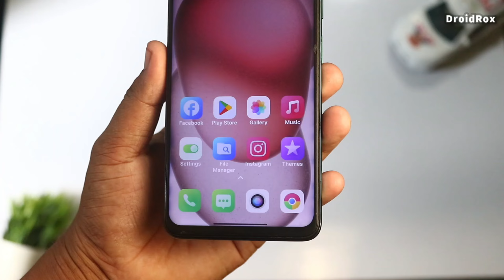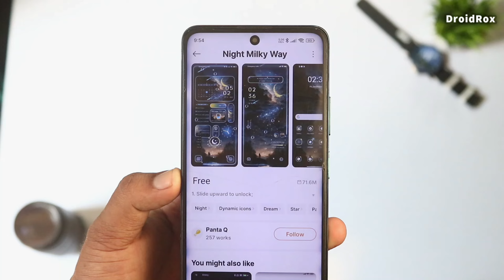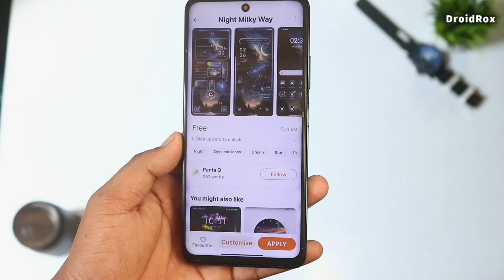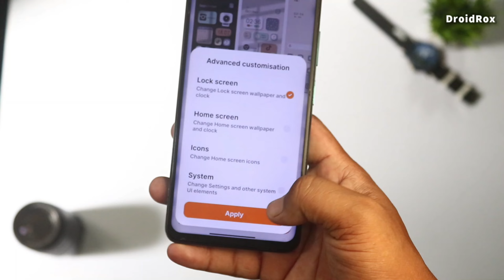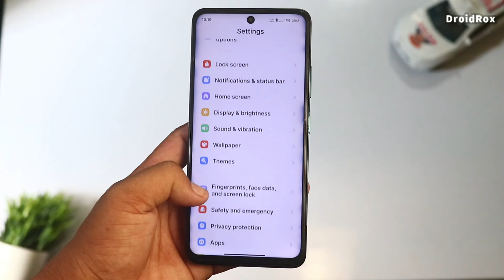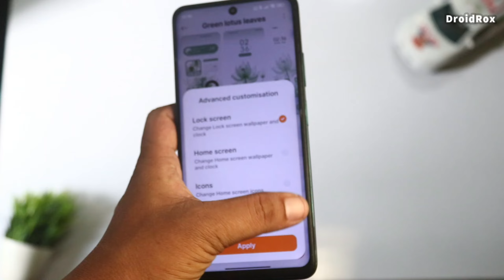🤩😍 3 AWESOME iOS Inspired Themes for Xiaomi HyperOS || iOS theme for miui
Hey guys aajke iss video mein khas aapke liye ios inspired themes review kia hai. Agar aapke phone mein hyperos run ho raha hai toh ye video aapko kafi help karega. New hyperos themes bhi aapko dekhneko milenge iss video mein.

** Download All Themes **

1. Black geter

2. Night milky way

3. Realios 13_dual

4. Moandi light dark

5. Paci X

6. Green lotus leaves

1. xiaomi hyperos theme
2. theme ios style for any xiaomi
3. miui theme ios,hyperos themes
4. hyperos theme
5. iphone theme in hyperos
6. xiaomi ios theme
7. hyperos supported themes
8. hyper os theme
9. hyperos ios theme
10. best hyperos themes
11. hyperos theme
12. hyperos themes
13. hyperos suppoted themes
14. hyperos new themes
15. ios themes for hyperos
16. ios 18 themes